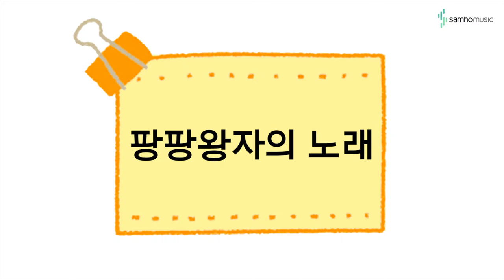캔디팡팡 바이엘1권 P56 '팡팡왕자의 노래' (조희순교수 joy쌤)